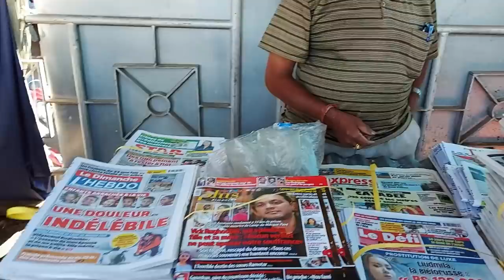Fruit and vegetable market - Pamplemousses, Mauritius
Pamplemousses market is a great beginner market. It doesn't have the huge hustle and bustle of some of the other markets, but it really is worth a visit. The street food section has some great food, a lot of which were new to us. Prepare to queue if you want a good dhal puri and when you get one they are very good. The veg section is all laid out under kiosks, giving it a great open-air feel. Down the side are all the clothes and assorted knickknacks. Come early on a Sunday morning it is open from 4am to 11am.

0:00 Get in the queue
1:20 Fly across the market
4:31 Finally we get dhal puri
8:00 Enter the veg section
10:50 cooking gato aubergine
12:32 Tikwa not Dikwa Bryan
16:01 Samosa time
19:04 Pootoo being made